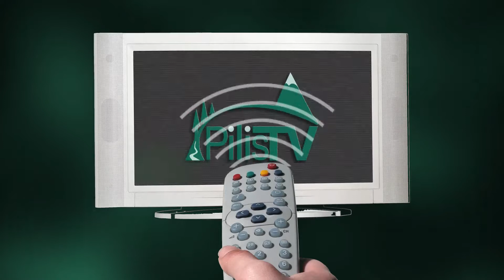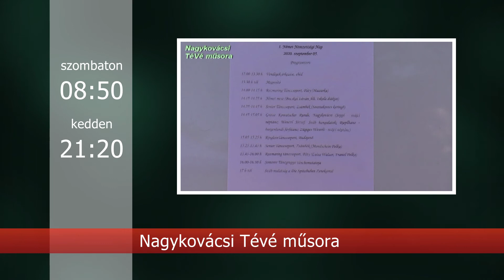Műsorajánló 2020. szeptember 17-23.